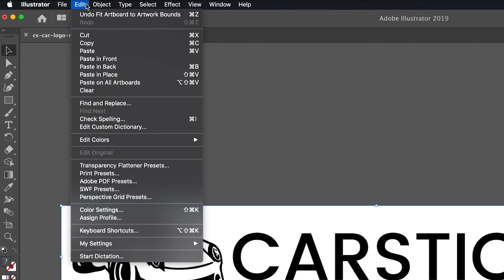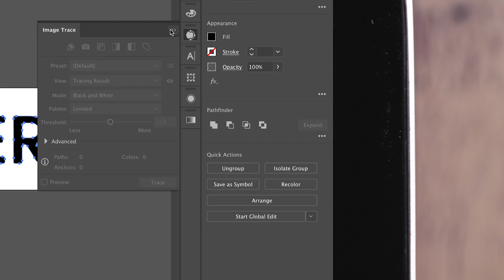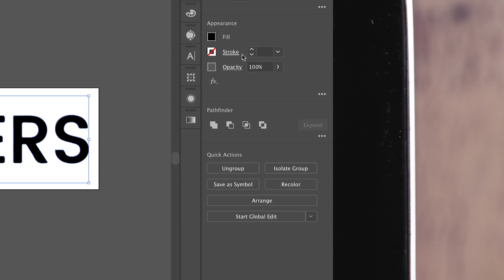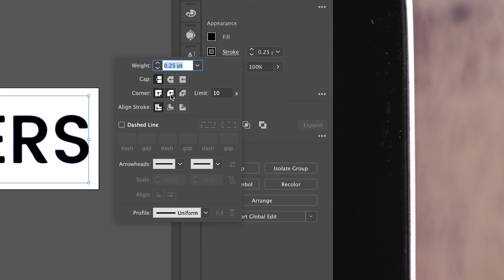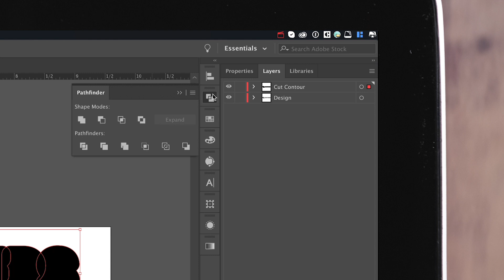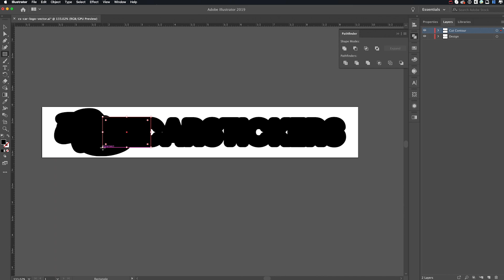How to Create a Cut Path for a Custom Sticker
This quick and informative video will show you how to create a cut path in Adobe Illustrator for both Raster and Vector graphics. From there you can create a custom sticker by uploading your finished file on CarStickers.com

Share with us the sticker you created thanks to our easy adobe illustrator tutorial.
Mention us in your social media post and tell us how you sticker!